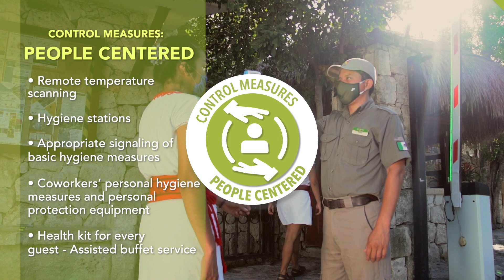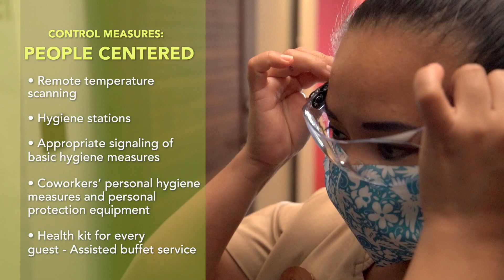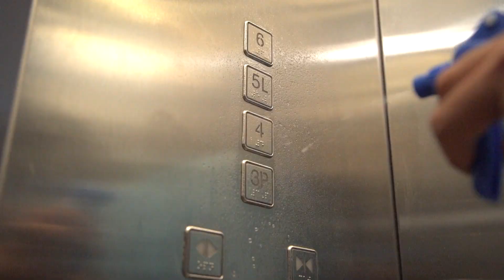All-Care&Fun inclusive with Hotel Xcaret's Xeguridad 360º program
Travelling down South right is not only possible, it’s also safe when you travel to Hotel Xcaret Mexico. Its All-Fun inclusive evolved to All-Care&Fun inclusive. Its strict disinfection protocols and under control experiences make its guests feel comfortable and relaxed, warranting that every contact they have complied with the Xeguridad 360º program, as well as with the 9 certifications that prove the quality of its services and facilities.

Have a look at the video so see for yourself some of the measures that have been implemented. This way you can now rest assured you’ll be able to fully enjoy your next vacation and discover what Mexico has best to offer.

Voyager dans le Sud en ce moment est non seulement possible, c’est même sécuritaire lorsque vous voyagez à l’Hotel Xcaret. Son programme All Fun Inclusive a évolué vers AllCare&Fun inclusive. Ses protocoles de désinfection stricts et expériences contrôlées garantissent que chaque contact est fait conformément au programme Xeguridad 360º et avec les 9 certifications qui prouvent la qualité des installations et services.

Jetez un coup d’œil à la vidéo pour voir vous-mêmes quelques-unes des mesures mises en place et soyez rassurés que vous pourrez pleinement profiter de vos prochaines vacances au Mexique.